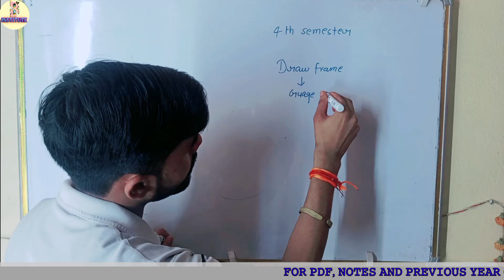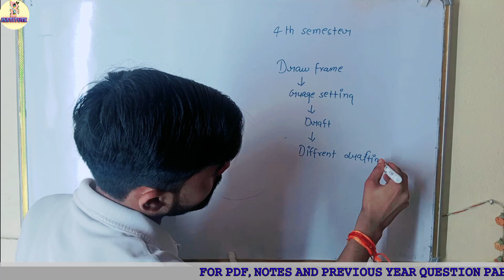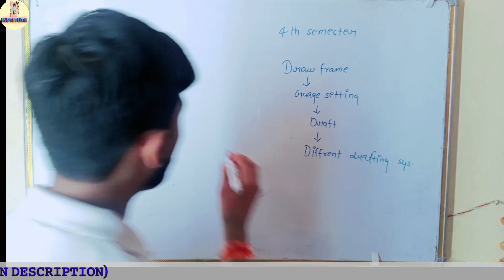Drawframe || object || What is gauge || Draft || Different drafting system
Join our WhatsApp group for big update of BTEUP-Follow the BTEUP Official channel on WhatsApp